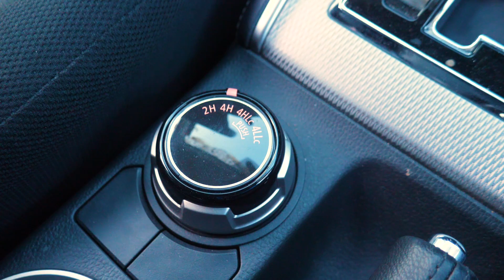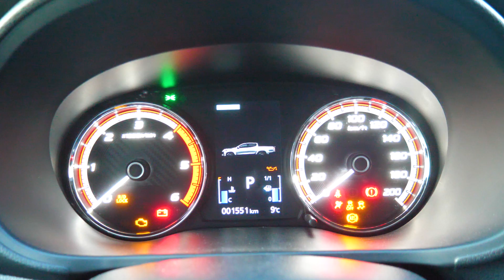MITSUBISHI L200 ЛУЧШИЙ НА БЕЗДОРОЖЬЕ И ДЛЯ РАБОТЫ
Mitsubishi L200 лучший на бездорожье и работе. Такой вывод я сделал покатавшись на этом внедорожнике целый день. На бездорожье он ведет себя великолепно, главное не останавливаться. А со своим функционалом он ещё и не заменим для работы. L200 лучший вариант для работы и отдыха.